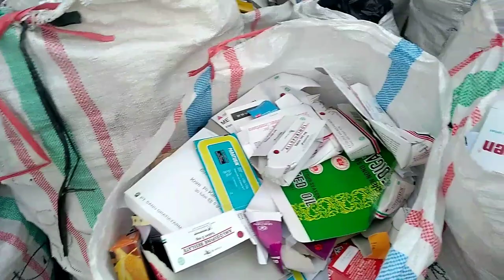Minggu Sore yang Cukup Manis | Vlog Mengambil Rosok.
Tak disangka dapat panggilan
Mendadak sore itu
Langsung meluncur
Dapat kardus, duplek
Besi dan bonus tembaga..
Alhamdulilah..
Semoga berkah..